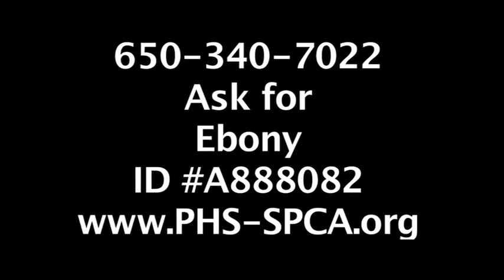Ebony, 8-year old spayed female cat with a short, black coat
Hello, my name is Ebony! I'm a sweet senior lady who has a lot of love to give. I'm an 8 year old, spayed female domestic shorthair with a beautiful shiny coat. I'll charm you as soon as we meet with my great personality. I might hide at first, but don't be fooled! One chin scratch is all that's needed to convince me to come out. I'm super affectionate and sweet. I can be a little sensitive sometimes, which is why I'd like to go home to a family that has had cats before. I just need someone to understand that I might be a little nervous when I first go home. I'd also like to be the only cat in your house.

If you are interested in meeting me, please submit your fully completed Adoption Profile Form to and an adoption counselor will call you to conduct a phone interview before making an appointment to meet me in person. You must be 18 or older to submit an application. Ask for Ebony ID# A888082.